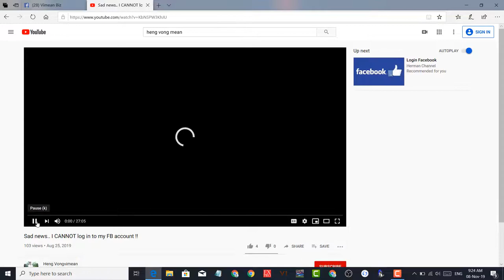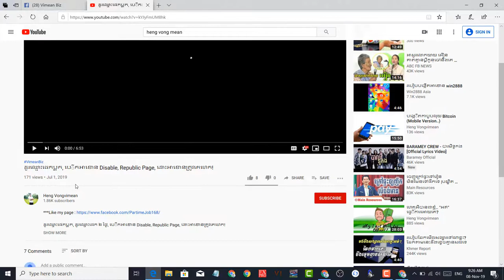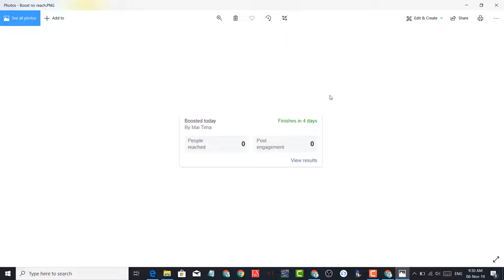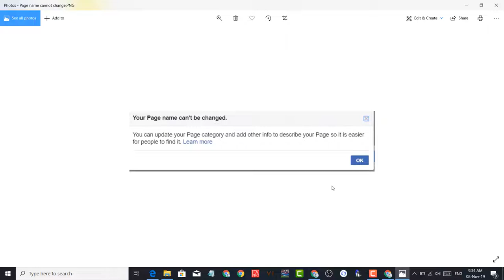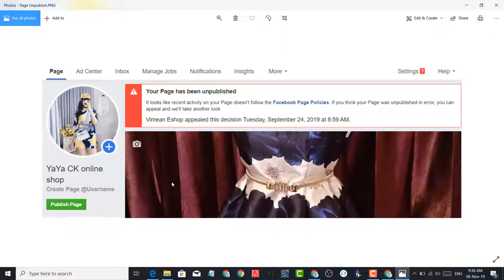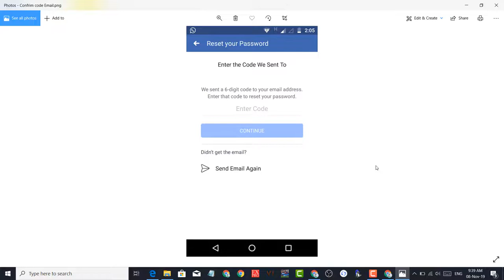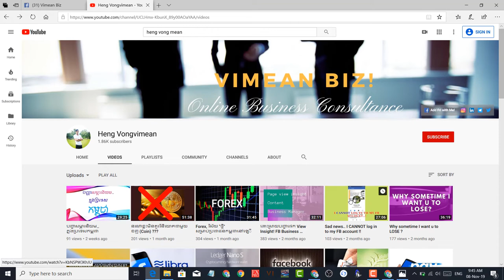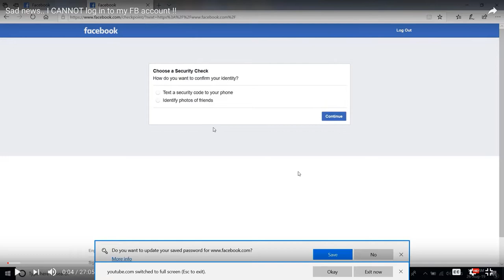ដោះស្រាយបញ្ហា Facebook Account និង Page របស់អ្នក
I know that these days Facebook update so much to adapt with its business model. That why it make many users including me too, have many problems related to Facebook Account and Page.
Happy to support and consult with u as much as can! *_*